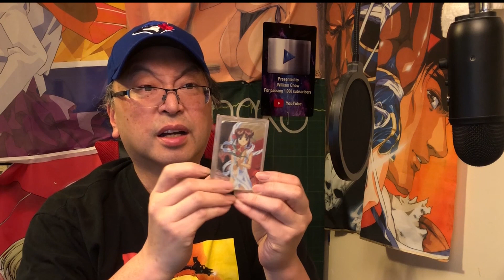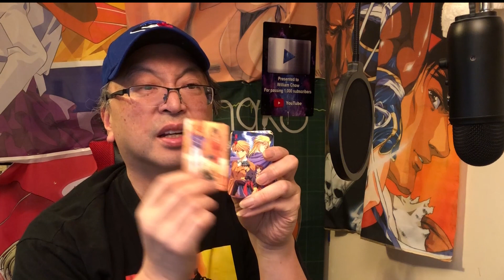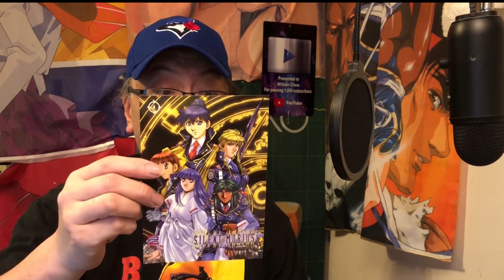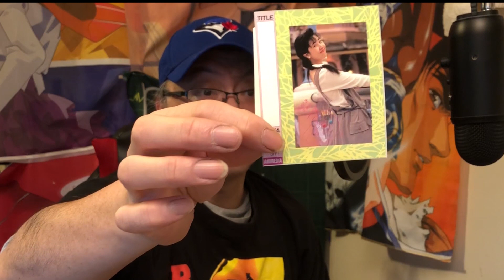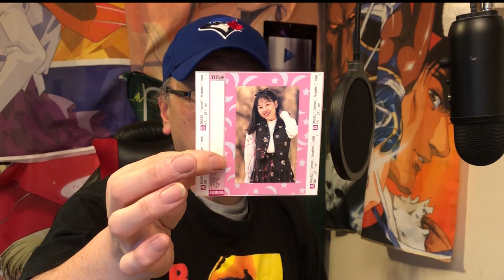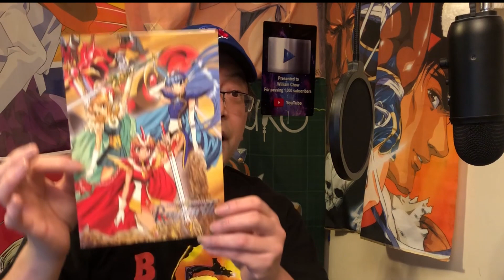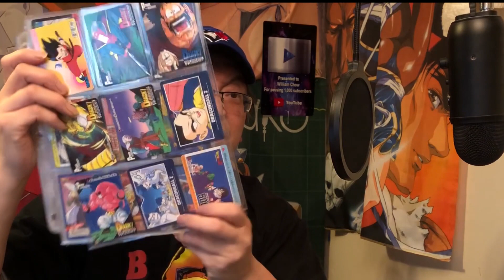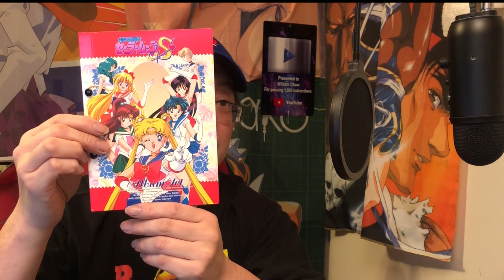History of Fan Anime 254c : Anime Giveaway IV Part C - More Cool Items!